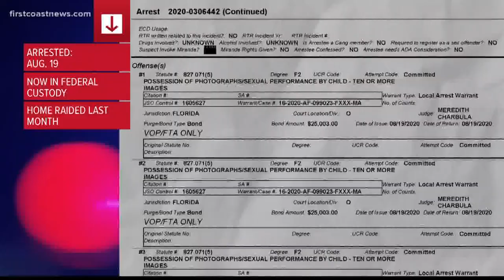Elementary school teacher accused of child sexual exploitation booked again in federal court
Former Mayport Elementary School teacher Thomas Hazouri Jr. was rearrested Friday on federal allegations related to child sexual exploitation.